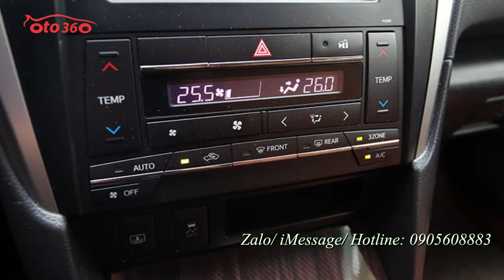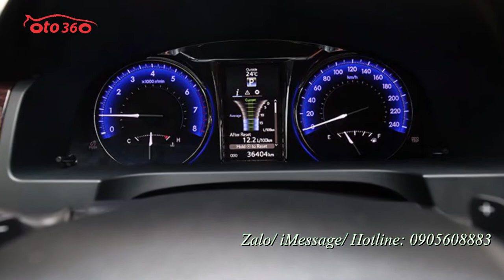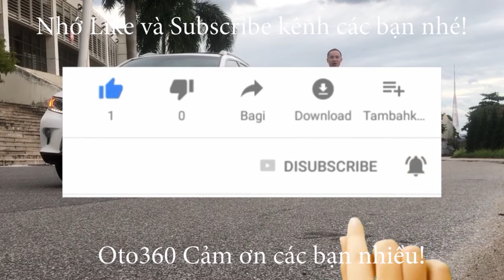Bán xe Toyota Camry 2.5Q sản xuất năm 2018 chạy hơn 3 vạn km rất mới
Bán xe Toyota Camry 2.5Q sản xuất năm 2018, đăng ký năm 2018, đã chạy được hơn 3 vạn km.